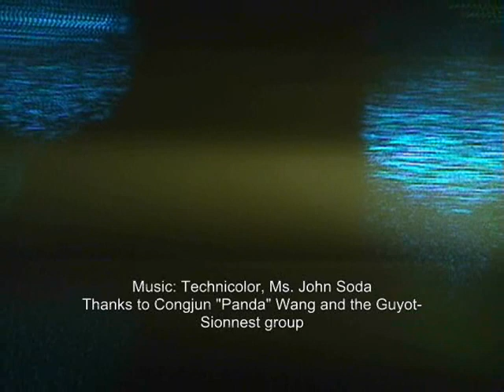3 nano: Quantum Dot Nanocrystals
Nanocrystals are small collections of several hundred to hundred thousand atoms arranged in a crystal matrix.  Quantum dots are nanocrystals made of semiconductors, and the several hundred atoms act like one giant molecule with regards to their electrons with variations in energy levels due to the size of the dot.  The smaller the dot, the higher photon energy released during fluorescence.

This video was compiled from fluorescing colloidal quantum dots of different sizes excited by an argon laser.  The dots are invisible (with one exception in a microscope at 2:14) but they produce the bright colors in the beam.  The bits of bright blue flashes are dust particles in the solutions.

Music is from Ms. John Soda, the song is "Technicolor" from the album No P. or D